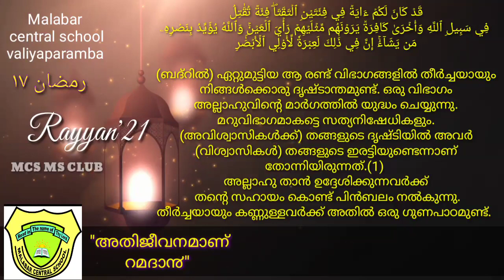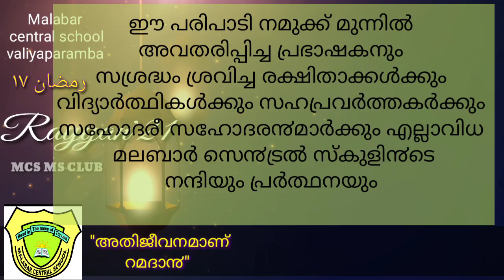RAYYAN'21RAMADAN 17 ബദറിൻറെ ചരിത്രവും സന്ദേശവും : എം .ഐ .അനസ് മൻസൂർ Daily Nasweeha Ramadan 17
വിശുദ്ധ റമദാൻ മാസത്തിൽ  മലബാർ സെൻട്രൽ  സ്കൂൾ  MS ക്ലബ്  സംഘടിപ്പിക്കുന്ന   റയ്യാൻ'21  ൻറെ  ഭാഗമായി നടത്തുന്ന ദിവസേനയുള്ള നസ്വീഹത്ത്ബദറിൻറെ  ചരിത്രവും  സന്ദേശവും : എം .ഐ .അനസ്  മൻസൂർ
  Daily Nasweeha Ramadan 17